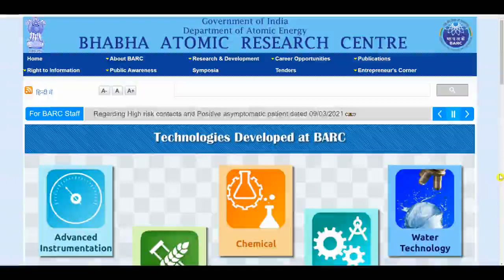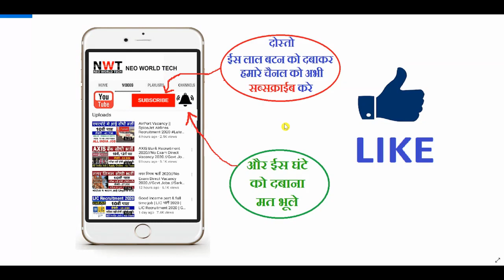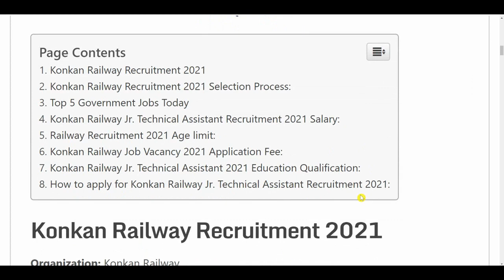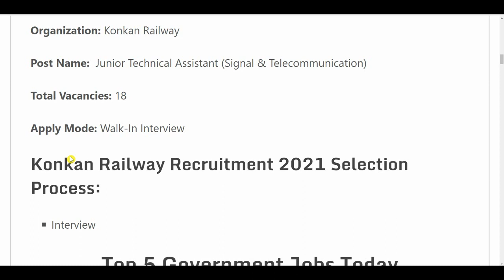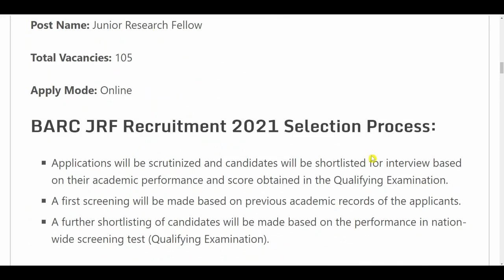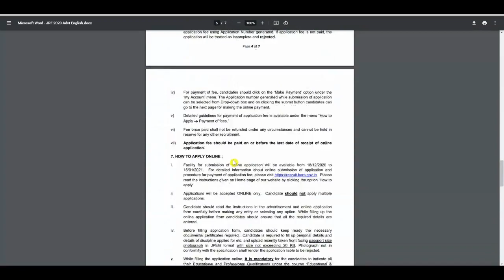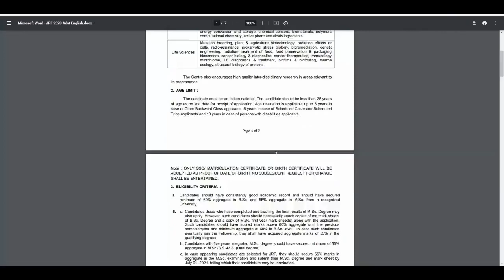BARC Recruitment 2021 | BARC New Vacancy 2021 | Govt Jobs | Sarkari Naukari